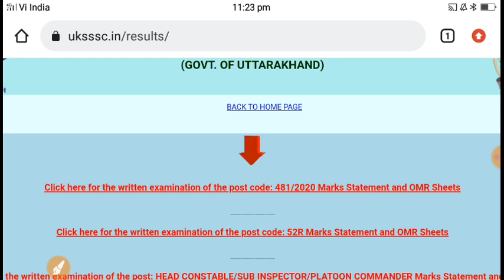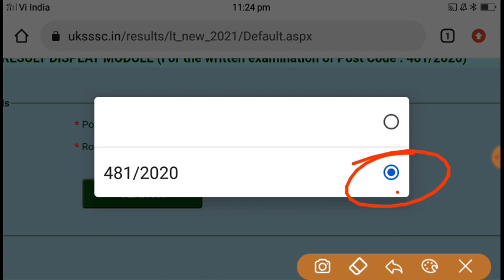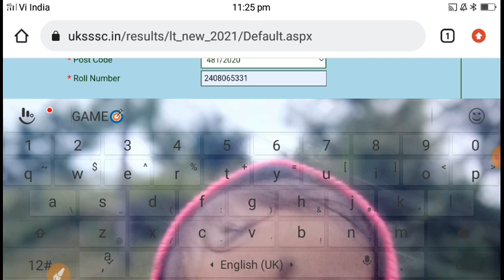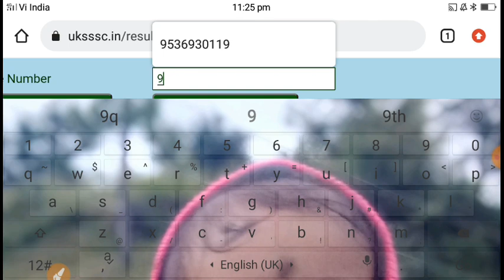उत्तराखंड Lt रिजल्ट अपने प्राप्तांक यहां देखें पूरी जानकारी ll how to check your marks in Uksssc Lt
उत्तराखंड Lt रिजल्ट अपने
प्राप्तांक ऐसे पता  करें पूरी जानकारीll how to check your marks in UK
Uksssc Lt results how to check your marks